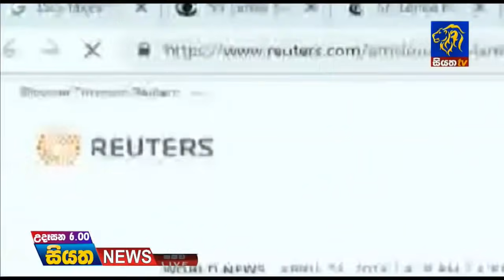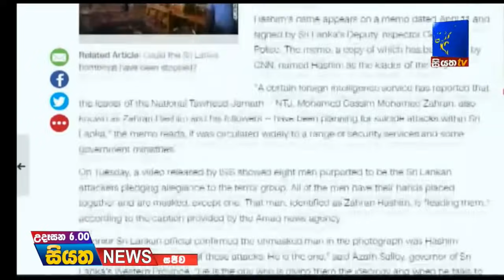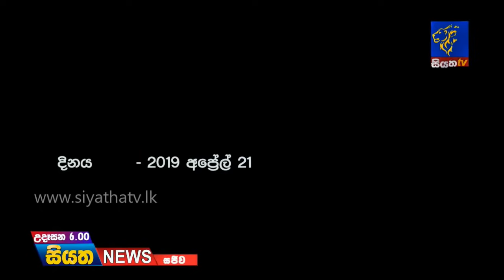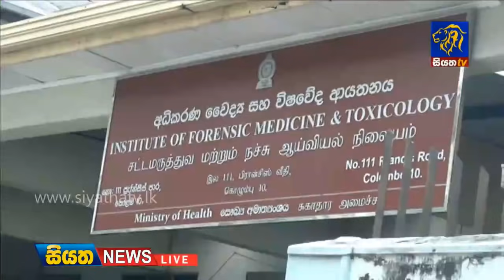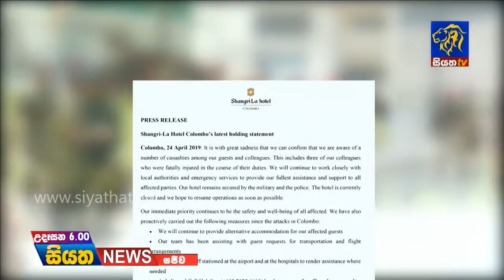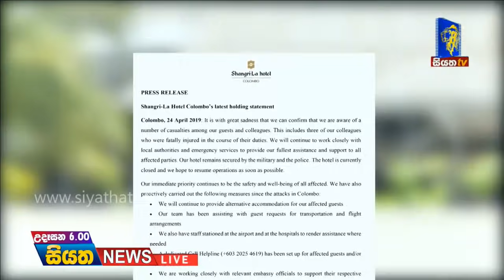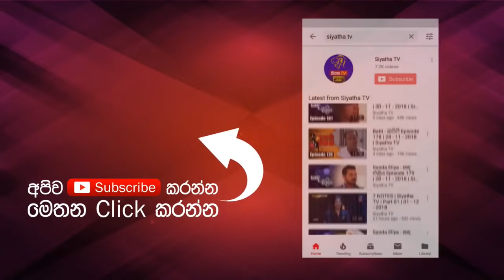Siyatha News 06.00 AM | 25- 04 - 2019